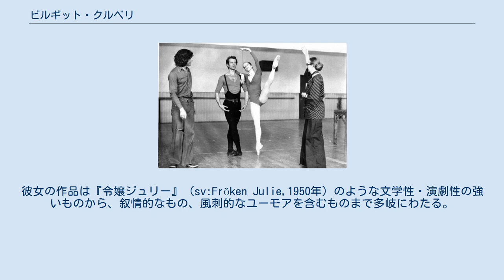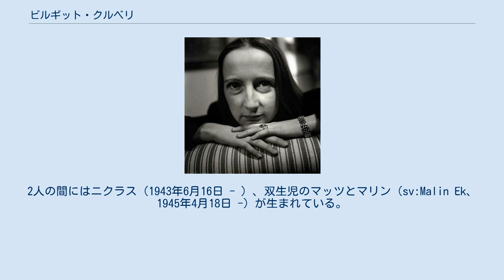ビルギット・クルベリ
ビルギット・クルベリ（1943年）） ビルギット・クルベリ（Birgit Ragnhild Cullberg,1908年8月3日 - 1999年9月8日）は、スウェーデンのダンサー、振付家、バレエ指導者である。
クルト・ヨース (en) 、マーサ・グレアムなどの教えを受け、ヨースの系譜につながるドイツ表現主義舞踊の流れに属する作品を長年にわたって創作した。
彼女の作品は『令嬢ジュリー』（sv:Fröken Julie,1950年）のような文学性・演劇性の強いものから、叙情的なもの、風刺的なユーモアを含むものまで多岐にわたる。
テレビ向けのバレエ作品にいち早く取り組んだ先駆者としても知られる。
息子のニクラス・エック（sv:Niklas Ek）とマッツ・エックも彼女と同じくダンサー・振付家として有名になった。
日本ではしばしば「クルベリー」、「クルベルグ」などとも表記される。
 スウェーデン南部、ニュヒェーピングの生まれ。
父は銀行家で、家庭は裕福であった。
もともとは文学の道を志していて、ストックホルム大学で学んでいた。
 ダンスを正式に始めたのは、24歳とかなり遅い時期のことであった。
彼女はストックホルムで亡命ロシア人のヴェラ・アレクサンドロワからバレエの指導を受けた。
 クルベリが本格的にダンサーを志す契機となったのは、27歳のときにストックホルムでクルト・ヨースの『緑のテーブル』という作品を鑑賞したことであった。
1932年に初演されたこの作品は、戦争がもたらす悪を「死の舞踏」として描き出す反戦思想と風刺色の濃いもので、ヨースの代表作と評価されている。
 クルベリは1935年から1939年にかけてイギリスに渡り、クルト・ヨースの舞踊学校でヨースとシガード・リーダーにダンスを学んだ。
さらにニューヨークに渡って、マーサ・グレアムとリリアン・カリナにも師事した。
 1939年に自作の上演グループを設立し、1942年にストックホルムで初のソロ公演を開催した。
第二次世界大戦中には反ナチス運動のメンバーとなっていたが、終戦後の1946年に教え子であるイーヴォ・クラメル（1921年3月5日-2009年4月30日）とともにスヴェンスカ・ダンス・シアターを組織してヨーロッパ各地を巡演した。
 彼女の転機となったのは、『令嬢ジュリー』（1950年）だった。
ヨハン・アウグスト・ストリンドベリの戯曲に基づくこの作品がスウェーデン王立バレエ団の注目するところとなり、同バレエ団の常任振付家を1952年から1956年まで務めた。
その後フリーランスの振付家として活動を始め、デンマーク王立バレエ団やアメリカン・バレエ・シアターなどに作品を振り付けた。
 1967年、クルベリはスウェーデンに戻った。
彼女の才能がスウェーデン以外の国で費消されることを危惧したスウェーデン政府とストックホルム市は、彼女が創設する新たなカンパニー（クルベリ・バレエ団）のスポンサーとなった。
 バレエ団の始動当時、クルベリは60歳近くの年齢であったが精力的に団を運営し、旺盛な創作活動を続けた。
彼女の手腕によって、クルベリ・バレエ団はヨーロッパ屈指のバレエ団としての評価を高めていった。
 ダンサーとして最後に舞台に立ったのは68歳のときで、息子マッツ・エックの『ソウェト』（南アフリカのアパルトヘイトを告発した問題作）という作品であった。
1980年からはマッツと共同でクルベリ・バレエの芸術監督を務め、1985年にマッツにその座を譲った。
舞台以外での最後の出演は1991年で、マッツのテレビ向けダンス作品『オールドウーマン&ザ・ドア』であった。
クルベリは1999年にストックホルムで死去した。
 クルベリはその生涯において数十にのぼる作品を振り付けたものの、第二次世界大戦前の作品の多くは再演の機会を得ることなく散逸した。
彼女の作風は恩師ヨースの影響を受けて社会派的な視点を持つが、それだけにとどまらず風刺的なユーモアを含むものや叙情的なものまで多岐にわたっている。
 代表作として挙げられるのは、『令嬢ジュリー』（1950年）である。
階級差、そして女性の性愛と欲望のせめぎあいを描き出したこの作品は、厳格なクラシック・バレエの技法と、マーサ・グレアムのメソッドに強く影響されたモダン・ダンスの大胆な身体の屈伸表現を取り入れて、貴族階級に属する令嬢ジュリーの内面の葛藤と絶望を踊りで描き出している。
この...